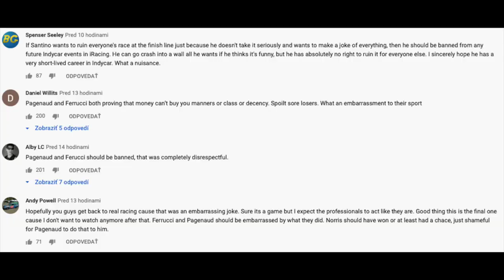SIMON PAGENAUD & FERRUCCI should be BANNED FOR LIFE! LANDO ROBBED! - IndyCar iRacing INDY 500